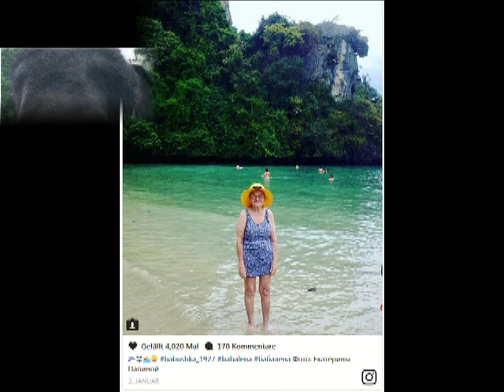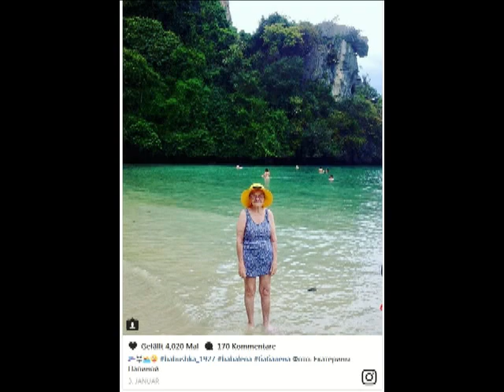Gjyshja 83 vjeçare shpenzon paratë e pensionit për të udhëtuar nëpër botë